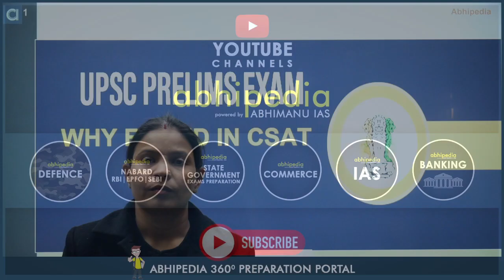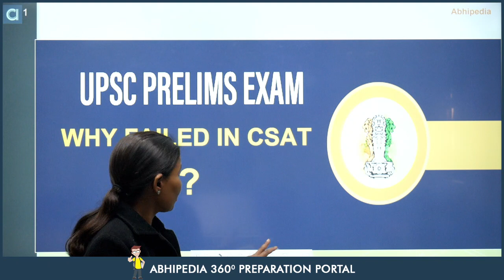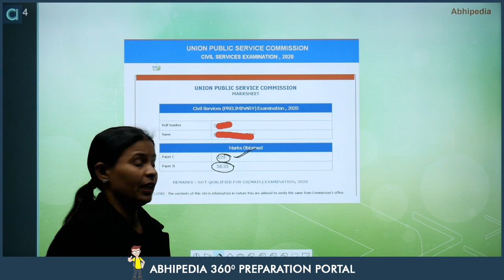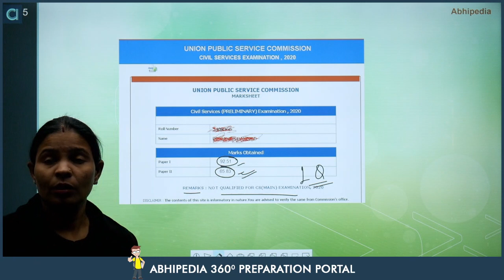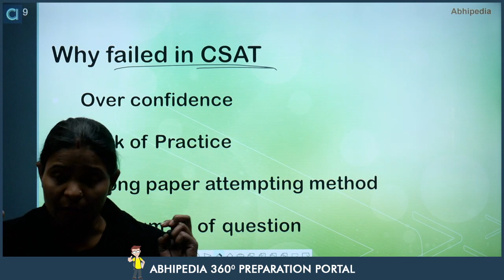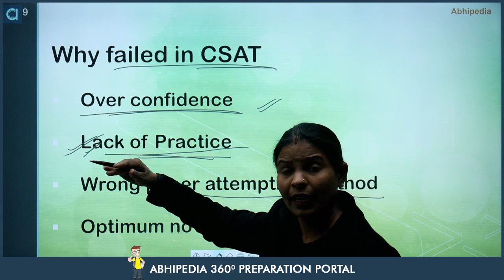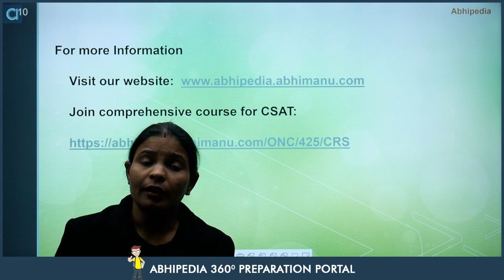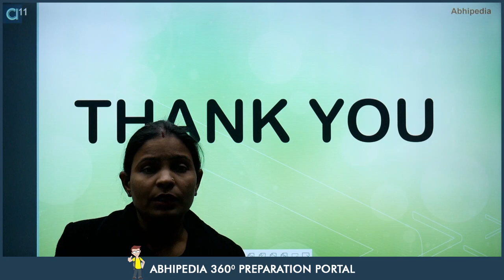UPSC CSAT 2023-24 I Why Failed in CSAT I Get solution with Abhimanu IAS | By Munesh Ma'am